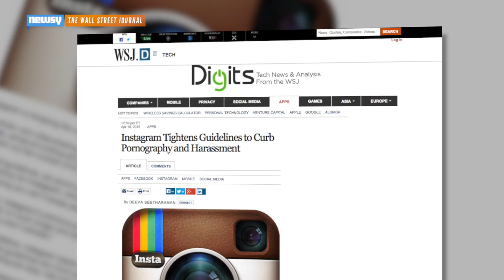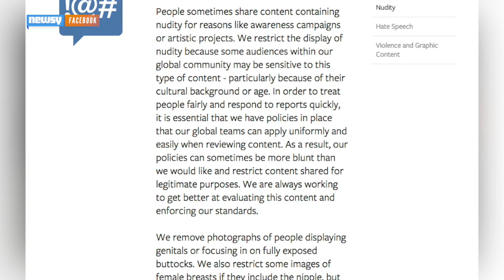Instagram OKs Breastfeeding Pics In Guideline Update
Instagram has updated its community guidelines, elaborating on nudity and harassment policies.